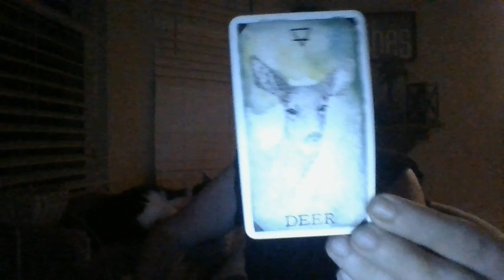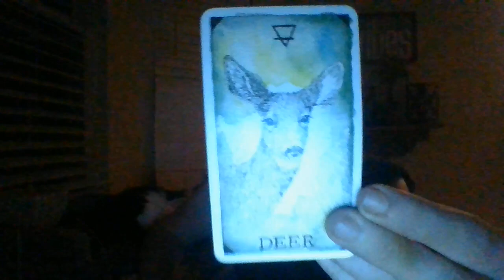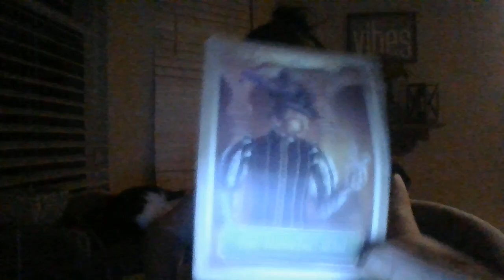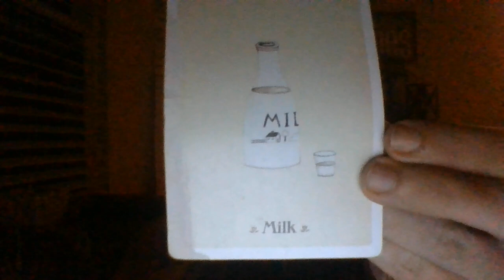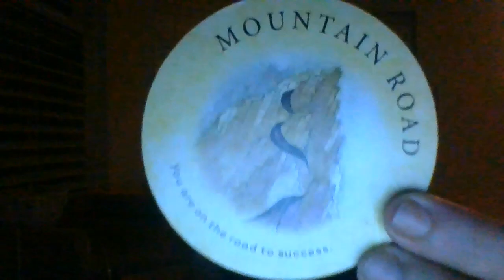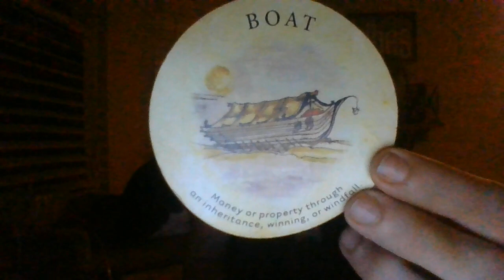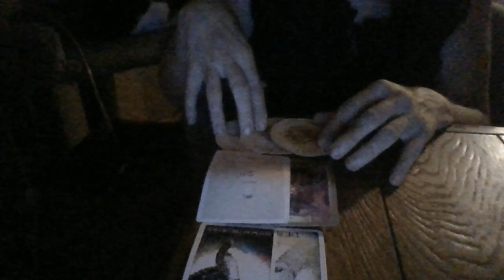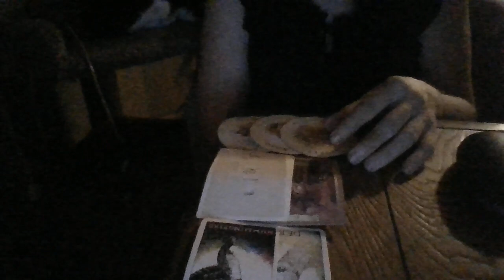PISCES- MID- JULY 22- ORACLE CARD READING- DRUG DIVERSION/SMUGGLING ABOUT TO BE EXPOSED!